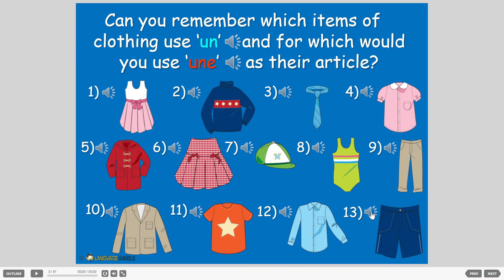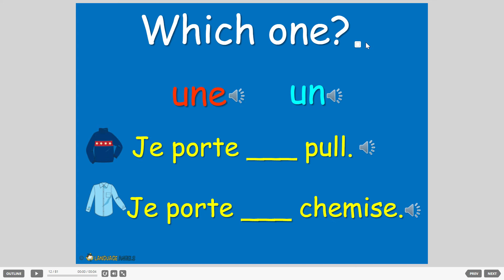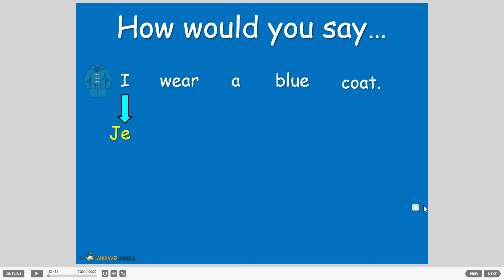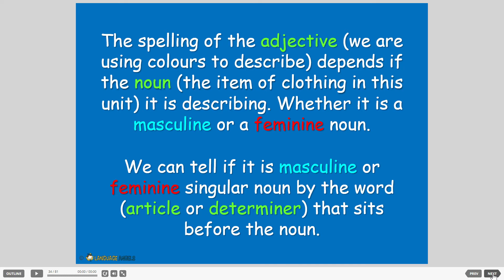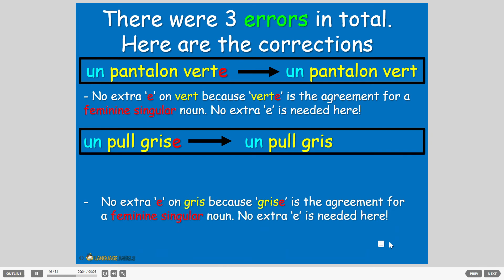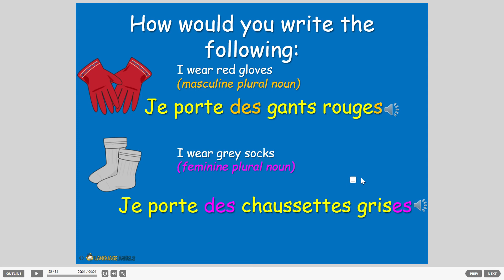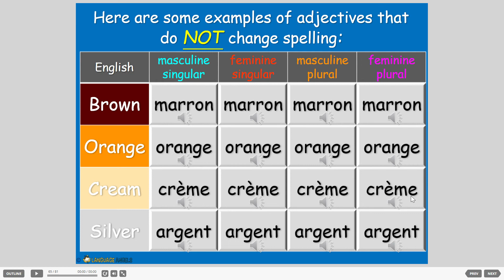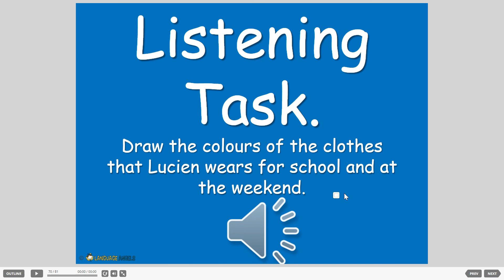Friday French - 5th February 2021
Hello all! Big one today - looking at how we can use adjectives (such as colours) with phrases. The order in French is a bit different, and the words even change spelling - but not usually pronunciation!